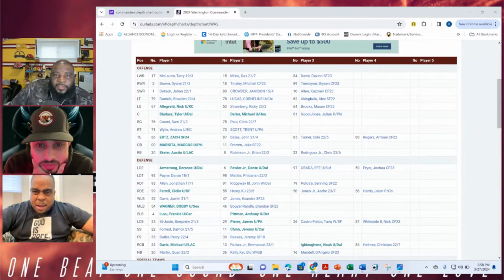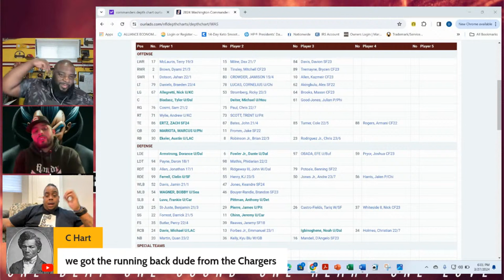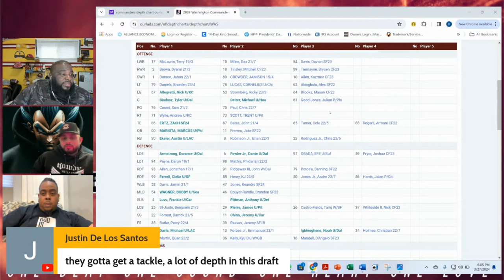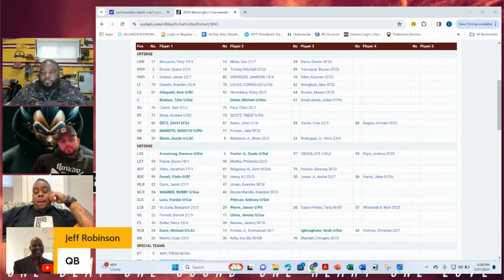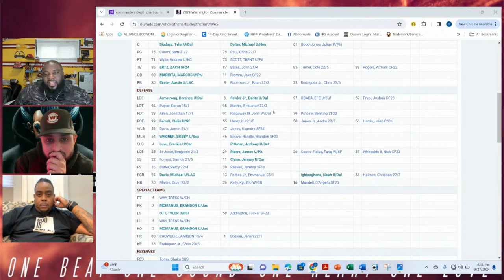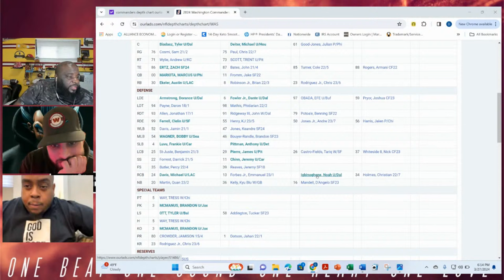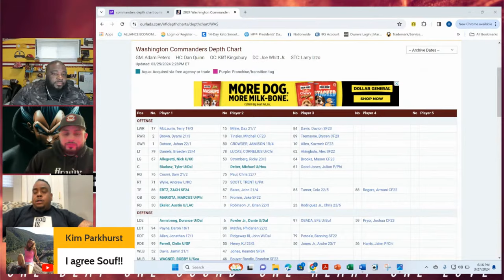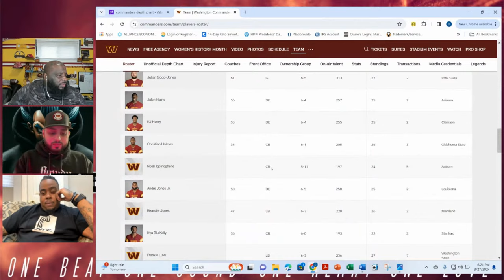Commanders Depth 🗒️ Chart Outlook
Felix Trammell of 1340AM Fox Sports drops by the lab to talk RFK site and the projection of the team. We also discuss the hip drop tackle and the new kickoff rule! Souf and Smoke look at the depth chart to see what’s next!